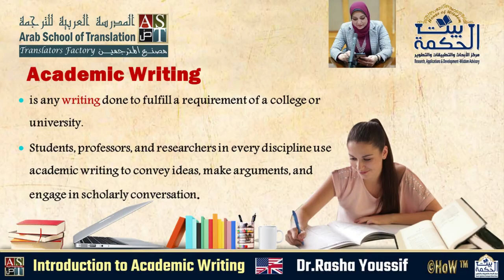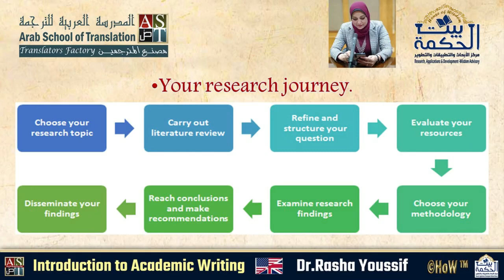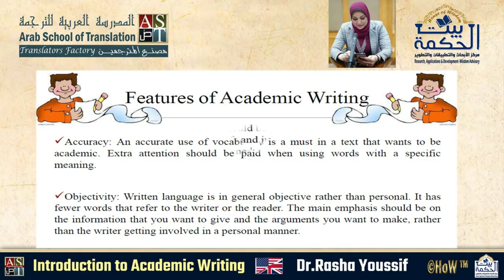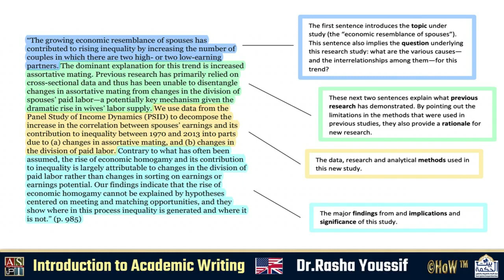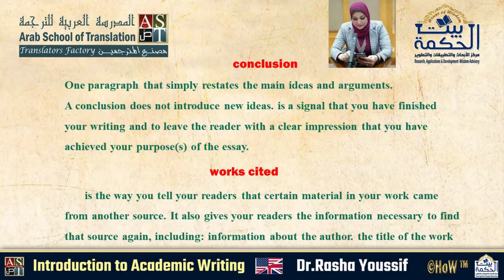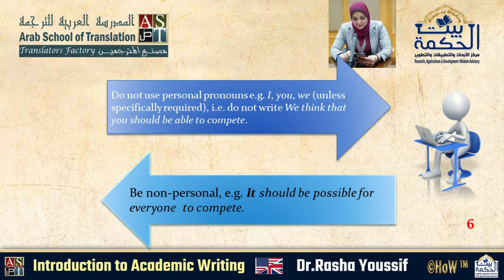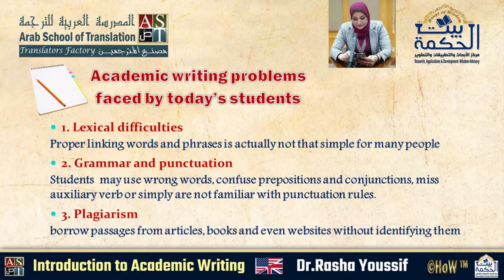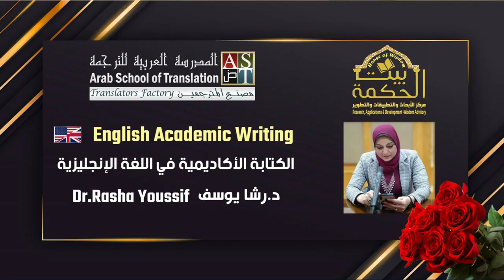English Academic Writing الكتابة الأكاديمية في اللغة الإنجليزية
الكتابة الأكاديمية في اللغة الإنجليزية English Academic Writing
د. رشا يوسف
الورشة باللغتين العربية والإنجليزية
قدمت مجانًا أونلاين من مركز بيت الحكمة للأبحاث والتطبيقات
والتطوير، بالتعاون مع المدرسة العربية للترجمة AST

1. Definition of Academic writing

2. Factors influencing academic writing productivity

3. Basic Component of academic writing

4. Features of Academic writing

5. Types of Academic writing

6. Qualities of Academic writing?

7. Academic writing skills

8. Importance of Academic writing

9. Difficulties or Challenges of Academic writing

10. The dos and don'ts of academic writing